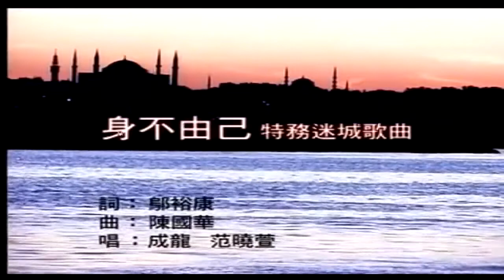Filme Espião por acidente - Jackie Chan (Tema musical)